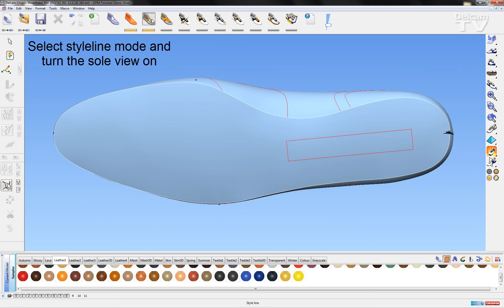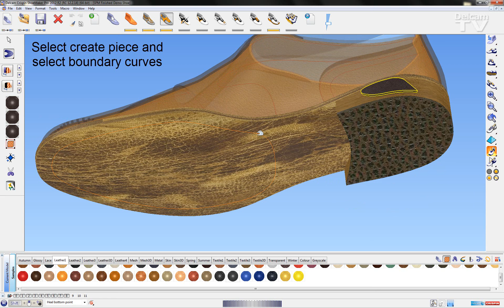Delcam CRISPIN Shoemaker 2012 R1: Drawing on sole surfaces and creating pattern pieces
How to use 3D shoe design software, Delcam CRISPIN ShoeMaker, to add features such as non-slip tread patterns to the sole design.

Delcam CRISPIN ShoeMaker provides sophisticated yet intuitive design tools so you can produce realistic 3D digital models. This allows you to approve designs in less time and reduces the need for expensive physical prototypes.